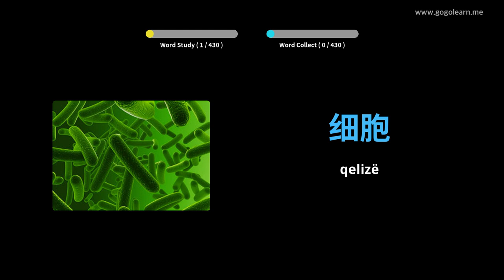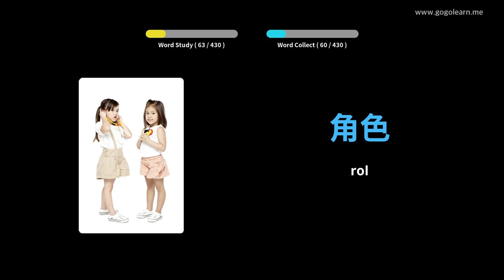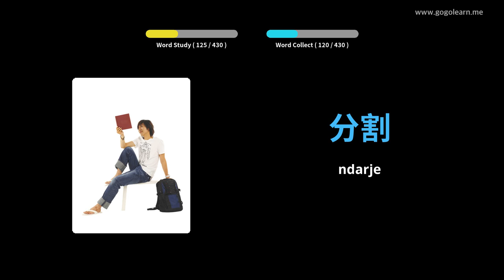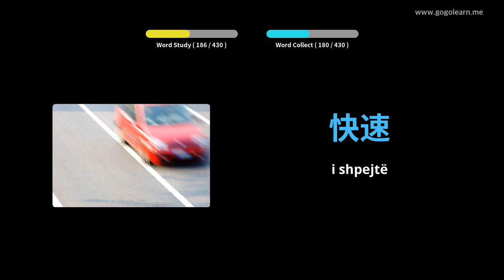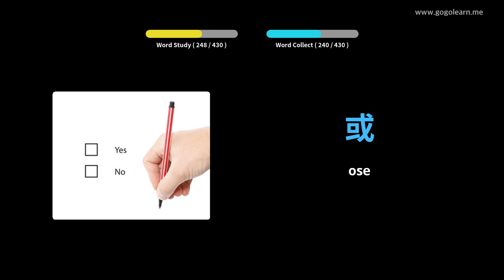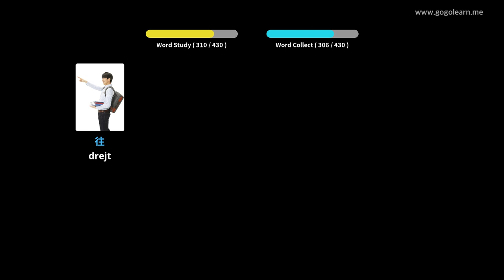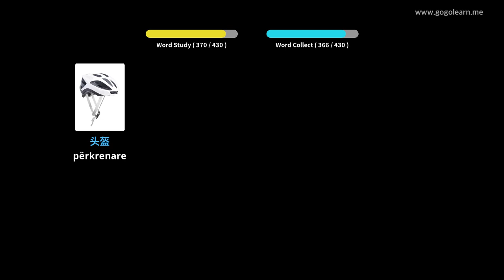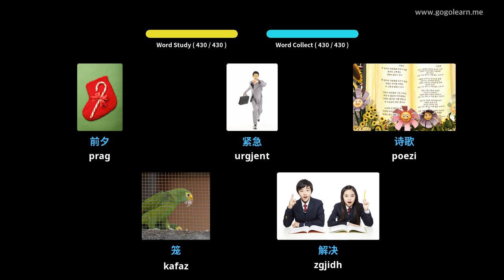Mësoni me Kinez Fotografitë |Fjalori Kinez Shkolla e Mesme 3 | Golearn